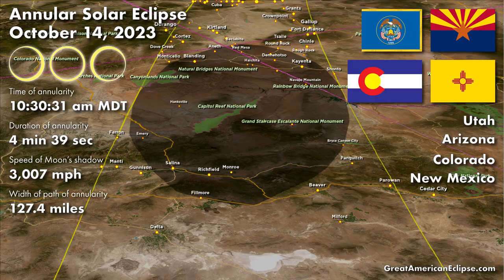Fly with the Moon's Shadow over New Mexico during the Annular Solar Eclipse of October 14, 2023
This animation simulates the view from a spacecraft chasing the annular solar eclipse from an altitude of 125 miles! During this Ring of Fire eclipse, the Sun will appear as a dazzling thin ring. Be sure to use eclipse glasses or another safe solar viewing method. Find safe and ISO certified eclipse glasses

As the eclipse begins in the early morning in Oregon, the Moon's shadow is elongated and traveling fast at 7000 miles per hour! After crossing California, Nevada, Idaho, Utah, Arizona, Colorado, New Mexico, and Texas, the annular solar eclipse proceeds to Central America and South America. See detailed maps of the eclipse path

This eclipse comes less than 6 months before a total solar eclipse crosses North America from Mazatlan to Newfoundland on April 8, 2024.